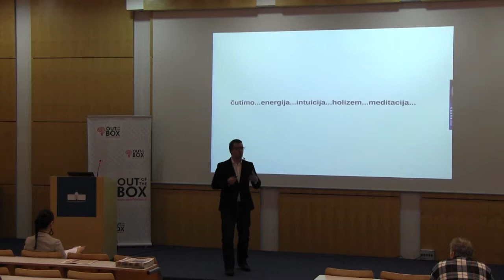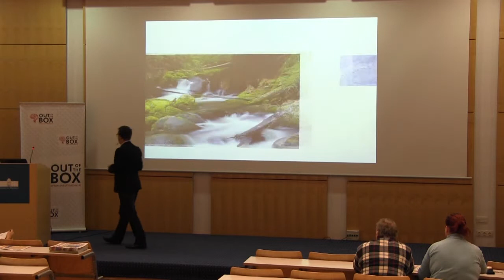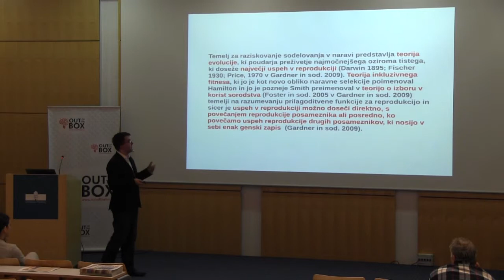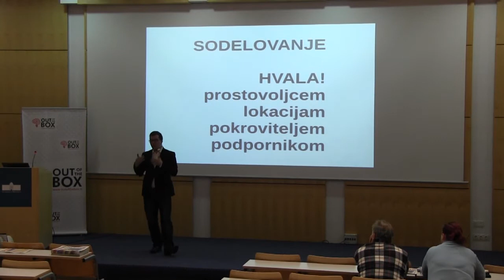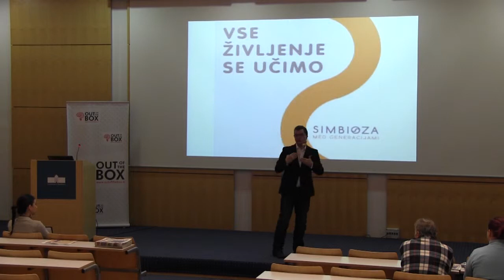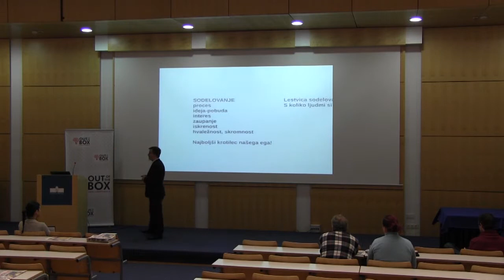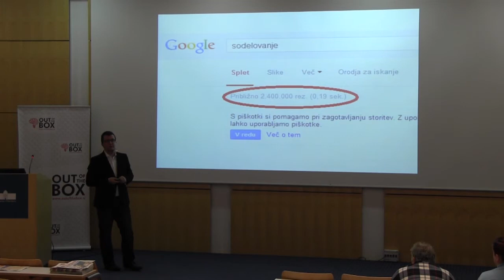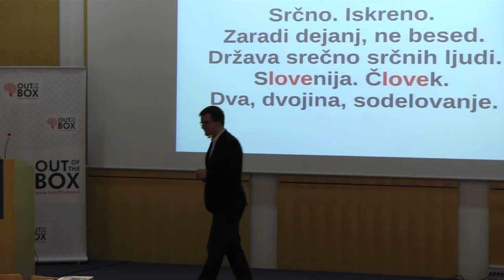OBS | Nova priložnost za nas?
Sodelovanje kot koncept je mogoče najti v mnogih znanostih, biologiji, razvojnih študijah, ekonomiji, psihologiji in sociologiji.
Teorija sodelovanja se največkrat nasloni na preučevanje narave. Temelj za raziskovanje sodelovanja v naravi predstavlja teorija evolucije, ki poudarja preživetje najmočnejšega oziroma tistega, ki doseže največji uspeh v reprodukciji. Da o nabiranju hrane sploh ne govorimo. Tam smo znali sodelovati.

Zanimivo je, da sodelovanje kot koncept predstavlja iskanje rešitve tudi za globalne izzive. Ko govorimo o mednarodni razvojni pomoči, vse pogosteje naletimo tudi na besedno zvezo mednarodno razvojno sodelovanje. Nov koncept za boljši jutri. Tudi v poslovnem svetu se razvijajo novi koncepti, ki poudarjajo pomen sodelovanja. To sta na primer družbena odgovornost in socialno podjetništvo. Dotaknili se bomo projekta Simbioza, največjega prostovoljskega medgeneracijskega sodelovalnega projekta v Sloveniji, ter povedali vse o tem, zakaj nekateri preprosto ne morejo sodelovati.

Temeljno vprašanje, ki se nam bo postavljalo je, kako poteka proces, da se zgodi pobuda, ki sproži sodelovanje in s tem spremembo. Predavatelj bo ponujal bom rešitev za Slovenijo. Sodelovanje je preprosto nova priložnost za vse nas - morda pa se moramo kot družba odločiti, da nočemo več deliti. Odpuščati. Si postaviti izhodišče in zmagovati.

Žiga Vavpotič je predsednik sveta in strokovni direktor Zavoda Ypsilon, podjetnik, diplomiran ekonomist (UN), diplomirani politolog, smer mednarodnih odnosov, magister sociologije, doktorski študent, raziskovalec, pobudnik projekta Simbioz@ (nagrada Državljan Evrope, Evropski parlament 2012), ter avtor knjige Moja sr(e)čna knjiga.

Rojen 14. decembra 1984 v Ljubljani, je svoje življenje in življenjske cilje začel načrtovati že v osnovni šoli, ko je kot predstavnik ljubljanske osnovne šole Ledina prvič odšel v veliki svet, na Japonsko. Od takrat se njegovo življenje odvija z vrtoglavo naglico. Ob neštetih interesih, ki jih goji, ostaja njegova največja predanost delu z mladimi in za mlade. Sodeluje v številnih mednarodnih programih in organizacijah za mlade, intenzivno pa je zakoračil tudi v podjetniške vode. Strokovno se ukvarja predvsem s povezovanjem poslovnega in nevladnega sektorja.

Rdeča nit njegovega življenja je sodelovanje. V žarišču njegovega zanimanja sta družbena odgovornost in socialno podjetništvo, vse prepleta s štirimi temami: mladi, človekoljubje, družba in odgovornost. Povezuje in sodeluje z različnimi organizacijami in ljudmi. Piše, moderira, mediira in predava.

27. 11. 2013 | 17:00 | VELIKA PREDAVALNICA